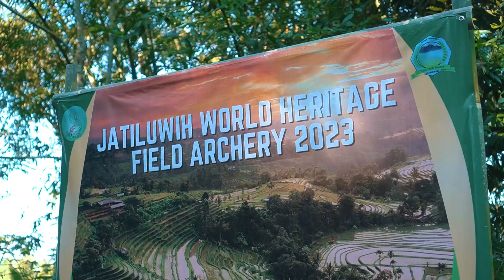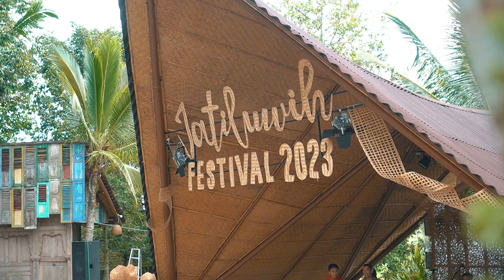JATILUWIH WORLD HERITAGE FIELD ARCHERY 2023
Thanks Again for “stretching” our experiences into new things.  I truly believe EVERYONE enjoyed this unique field archery! above what any of us archers ever imaged doing 🌟. How fantastic / what a lifetime memory we all will have 👍🏽. (This is why the world needs artists… they don’t live in the box 📦, they live in a world of possibilities 🌟 6Angel
What matters is our love for archery, no matter what style you prefer.
🌾 Immerse yourself in the beauty of Bali’s first-ever Field Archery event, set against the stunning backdrop of the Jatiluwih terraced area. Experience the thrill of shooting in a specially designed range, carefully integrated into this mesmerizing UNESCO World Heritage site.
. Big Thanks to Supported